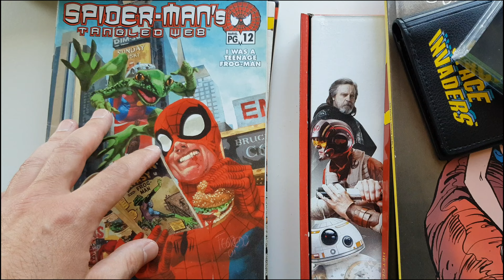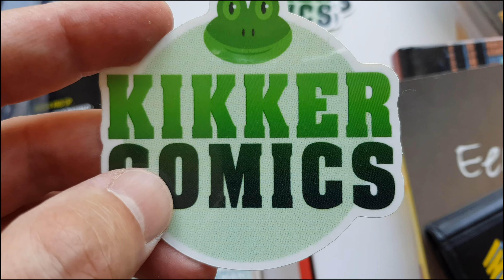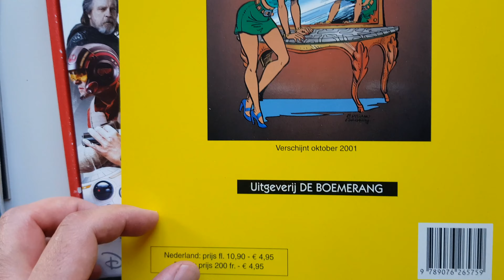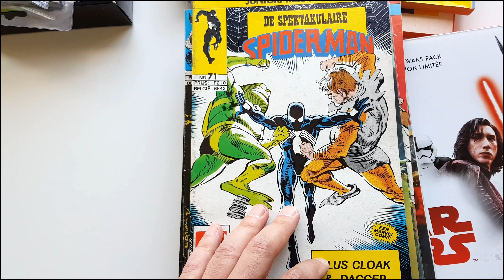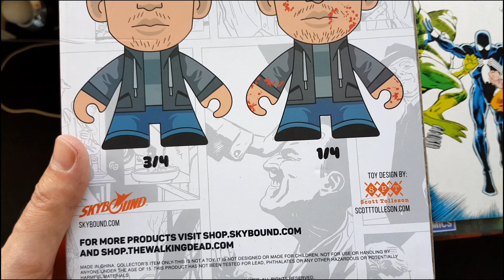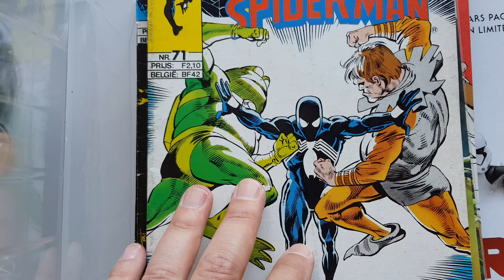902. Wat zit er in dit enorme pakket van KIKKER COMICS?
Tijdens de BammerdeBam! Zomerquiz won ik de tweede prijs. Ik koos voor het pretpakket van @kikkercomics . Je weet wel, de auteur van de comic Septem. Vandaag kwam het pakketje binnen. Laten we eens kijken wat er allemaal in zit.